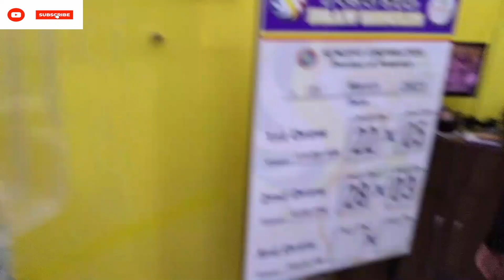STL pampanga 2nd draw result today 21 March 2023